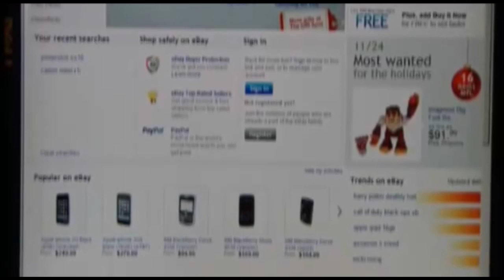Idées cadeaux technos 2010 (C'est ça la vie)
Cette semaine, Yannick Therrien vous propose les tops cadeaux technos pour la période du temps des fêtes 2010.

Épisode du 2 décembre 2010